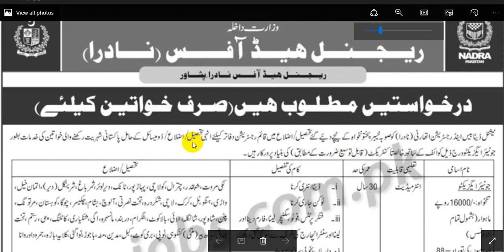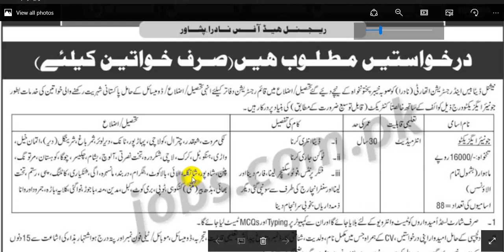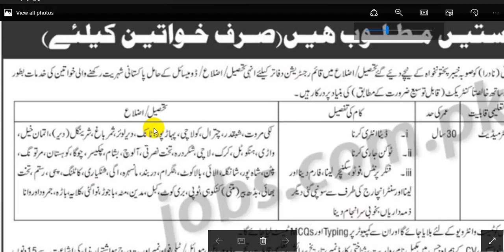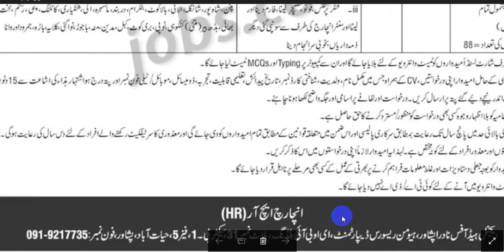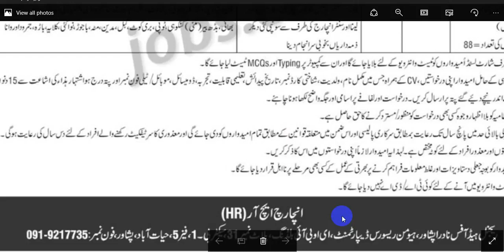jOBS IN Peshawar KPk Tehsils & Districts National Database and Registration Authority NADRA Jobs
jOBS IN Peshawar KP Tehsils & Districts National Database and Registration Authority NADRA Jobs